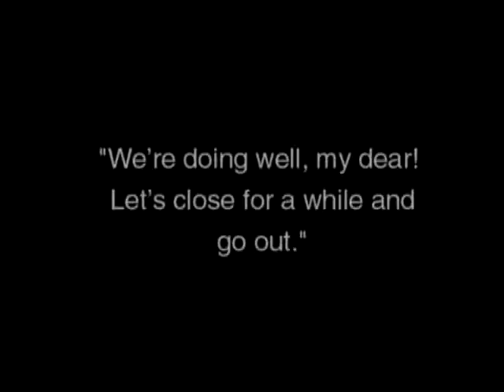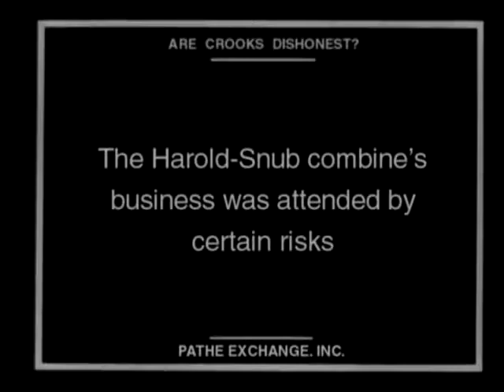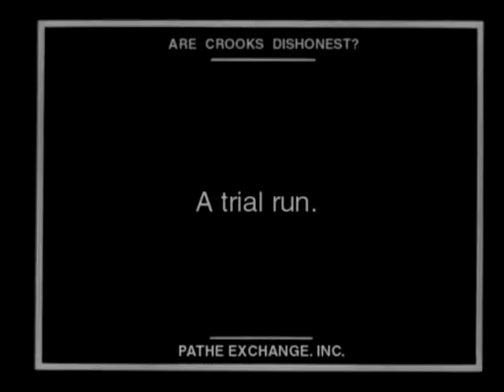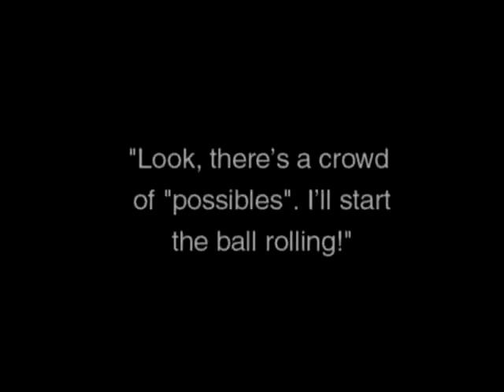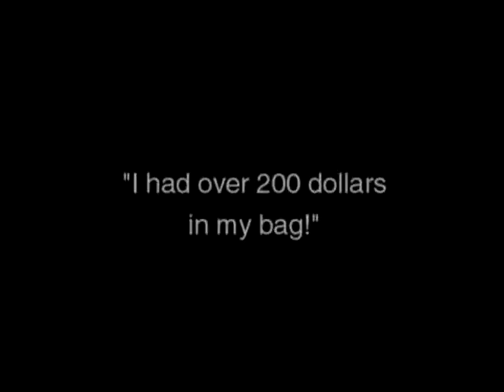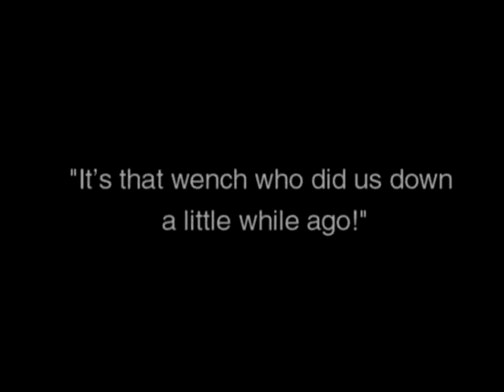Harold Lloyd in Are Crooks Dishonest?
In this early silent comedy, con artists Harold (Harold Lloyd) and Snub (Snub Pollard) try to con the not easily outwitted Miss Goulash (Bebe Daniels) and her father. It's 1918, and though Harold Lloyd is already well-known around the world, he has yet to attain superstardom. In this period he turned out a lot of very popular "knockabout" comedies which lacked depth of story or characterization. But all that was about to change!